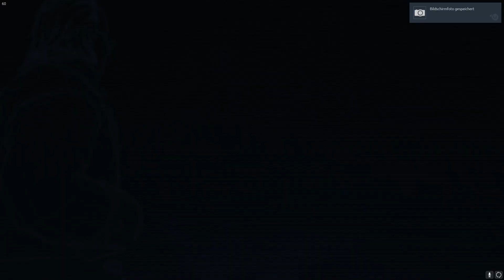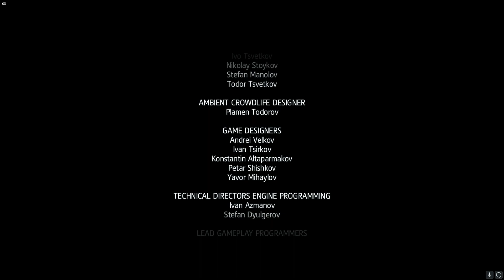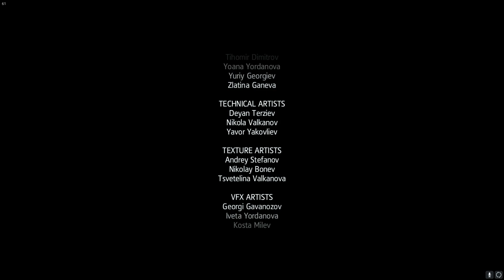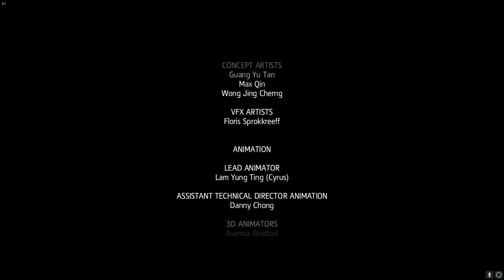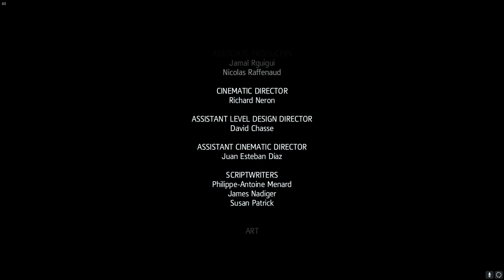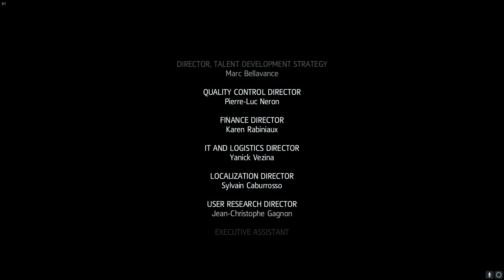ASSASSIN'S CREED ROGUE ENDE STORY #035 - CROSSOVER mit UNITY ° Let's Play [GERMAN]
omg omg omg so extrem geil ^^

Persönliche Meinung :
                            schade das das Game damals nicht auch für die ps4 kam sonst is wie immer assassins wird also gekauft XD

Plattform:
PS3  ( wird auf der Plattform gezockt )
PC
XBOX 360